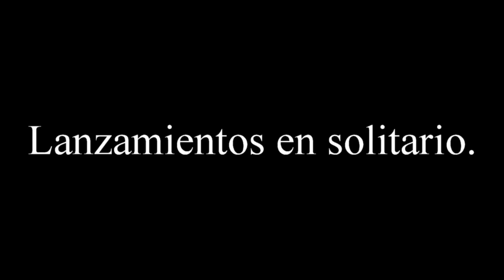Lanzamientos en solitario.